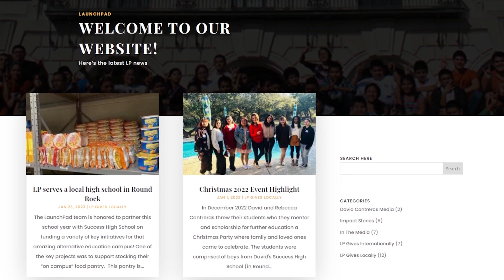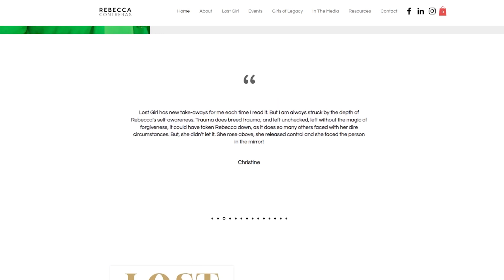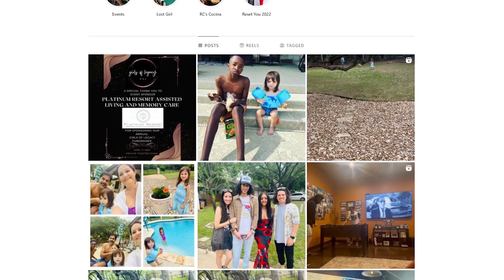REBECCA CONTRERAS TALKS ABOUT HER NONPROFIT FOR GIRLS & PAVING THE PATH FOR FUTURE GENERATIONS